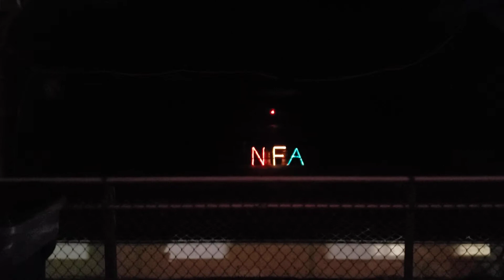NFA Expo night 1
A little taste of the 1st night of NFA Expo demo night